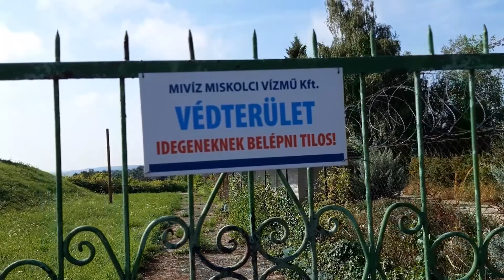Walking in Miskolc 🇭🇺 Hungary | Young Park HD 🇭🇺